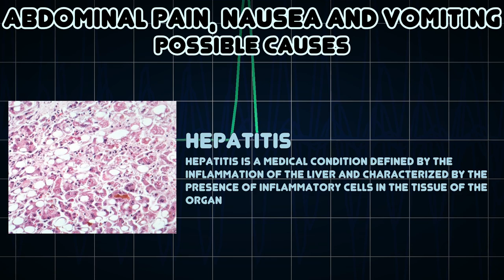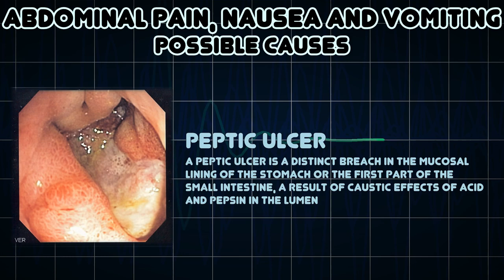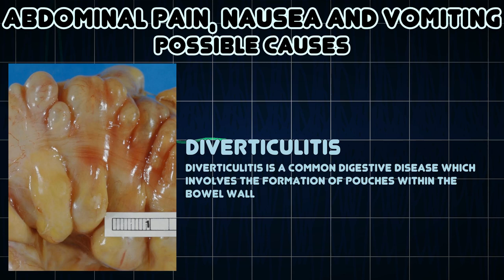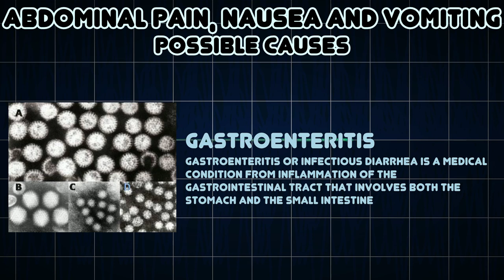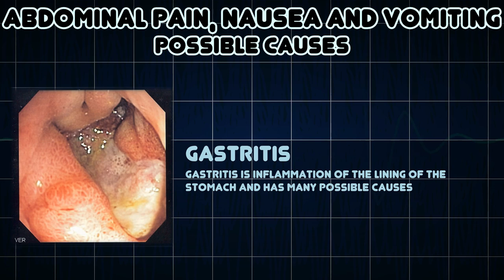Abdominal pain, Nausea and Vomiting (Medical Symptom)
Possible causes of Abdominal pain, Nausea and Vomiting (Medical Symptom)